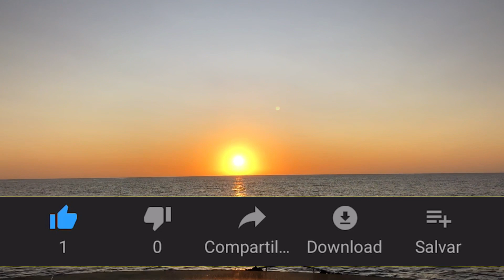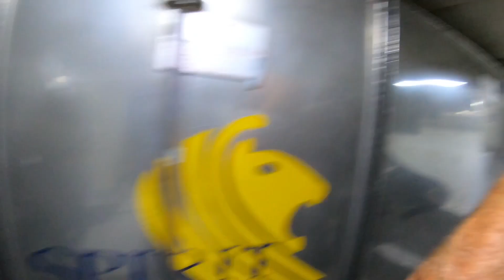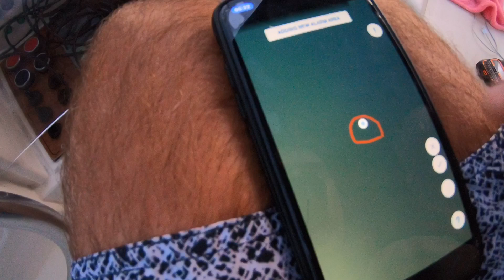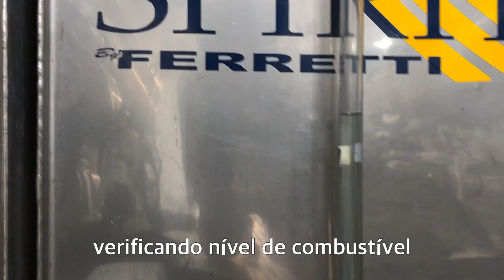VOLTANDO PRA CASA 32 DIAS DEPOIS | Diário de Bordo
PARTICIPE DO NOSSO GRUPO DE BATE PAPO NO APLICATIVO TELEGRAM

Depois de 32 dias de viagem embarcado estamos começando nossa volta pra casa, e nesse vídeo você vai conosco de Paraty até o Guaruja.

Bem vindo a bordo e esperamos que tenha gostado dessa viagem toda ao nosso lado!!!